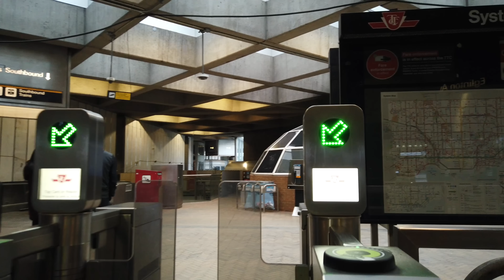Toronto Evening Subway Ride | Line 1 From Eglinton West Station To Dundas Station & The Eaton Centre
Recorded on Monday, April 3rd, starting at 7:18 pm with a DJI Osmo Pocket at 4K/60.

Lexar 256 Gb memory Card